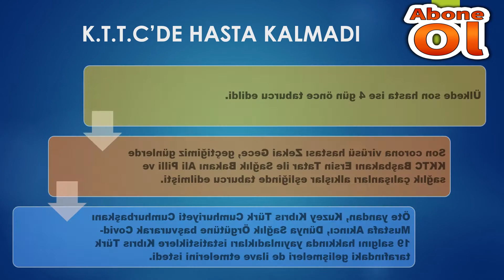Google, koronavirüs haritasında KKTC'yi tanıdı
Dünyaca ünlü arama motoru Google, koronavirüs salgınıyla ilgili verileri gösterdiği haritaya Kuzey Kıbrıs Türk Cumhuriyeti'ni dahil etti.
Birleşmiş Milletler dahil birçok resmi, medya ve internet platformunda, Rum Kesimi ile birlikte Kıbrıs Cumhuriyeti olarak anılan ve bazen diplomatik sorunlara neden olan KKTC'nin varlığı, ilk kez Google'da resmen tanındı.

GOOGLE, KORONA HARİTASINDA KKTC'Yİ TANIDI
Dünyaca ünlü arama motoru Google, daha önceden koronavirüs verilerini gösterdiği haritada Kuzey Kıbrıs Türk Cumhuriyeti’ni (KKTC) sadece Kıbrıs olarak gösteriyordu.

Google, artık KKTC’yi haritada ayrı bir ülke olarak yer vermeye başladı. Haritada korona virüs salgınına ait vaka ve ölüm sayıları ile güncel veriler bulunuyor.

00:00 AÇILIŞ BÖLÜMÜ
00:04 VİDEO RESİM BAŞLIK BÖLÜMÜ
00:13 KKTC TANIDI BÖLÜMÜ
00:39 KKTC'DE CORONA HASTASI KALMADI
00:52 KANAL TANITIMI
01:04 ABONE OL BÖLÜMÜ